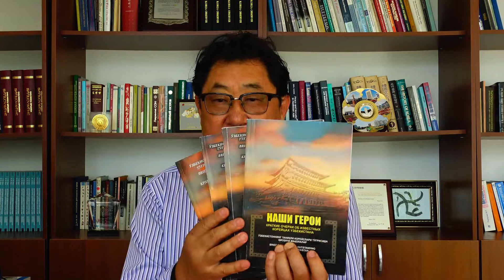Герман Ким (ВЭКС) Наши Герои. Краткие очерки об известных корейцах Узбекистана в 5 книгах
Video-Encyclopedia of Koryo saram.  Our Heroes. Brief essays on famous Koreans of Uzbekistan in 5 books